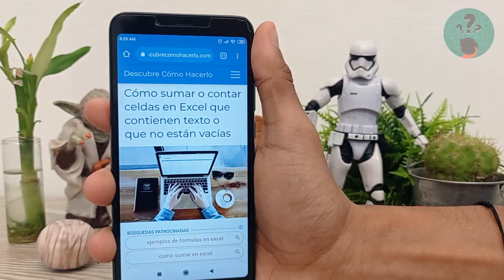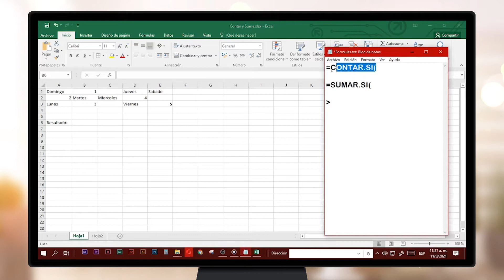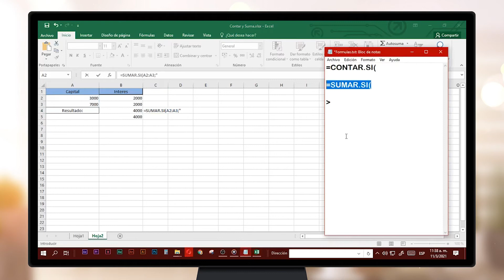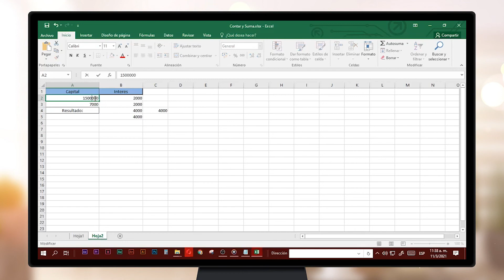Cómo Sumar o Contar Celdas en Excel que Contienen Texto o que no Están Vacías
En este video descubre Cómo Sumar o Contar Celdas en Excel que Contienen Texto o que no Están Vacías. En el Canal Descubre Cómo Hacerlo encontrarás el mejor contenido. ¡No te lo puedes perder!